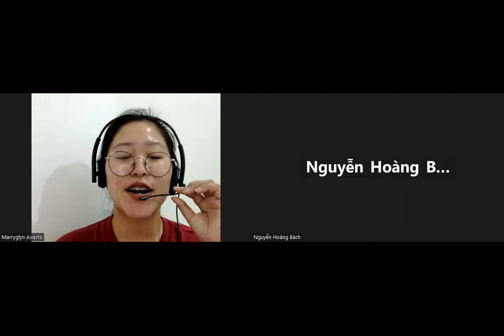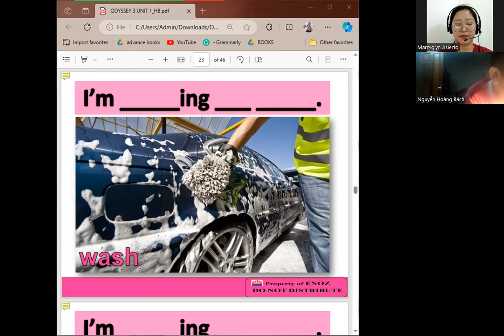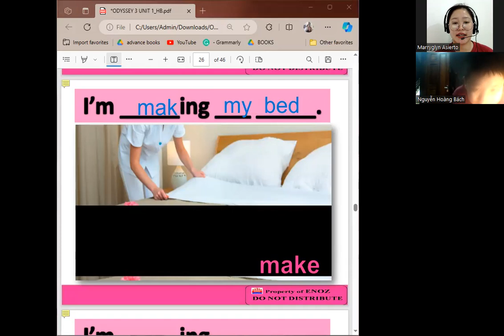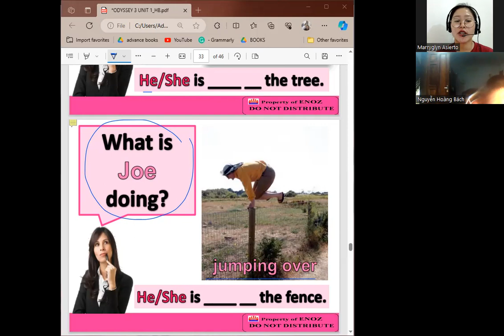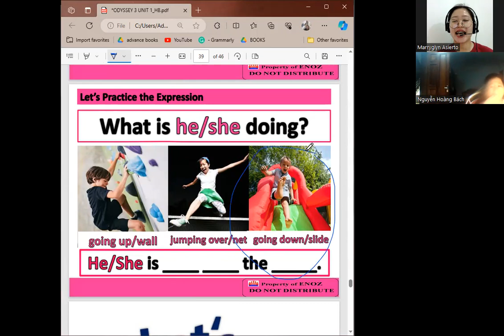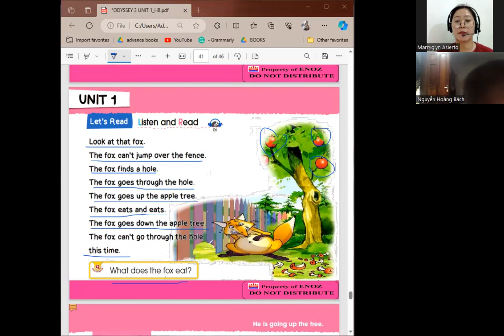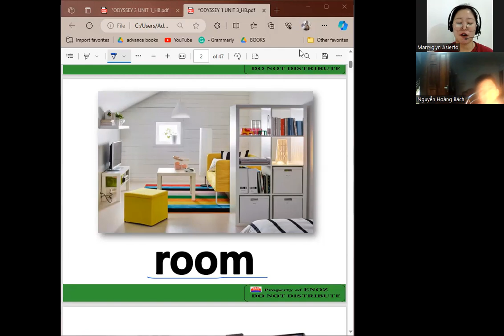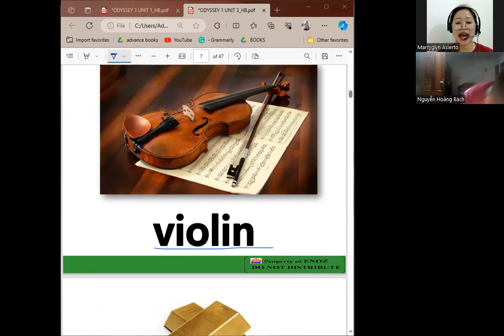Hoàng Bách day 180|Học Tiếng Anh Online|Learn English Online